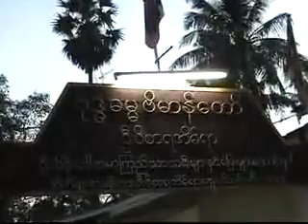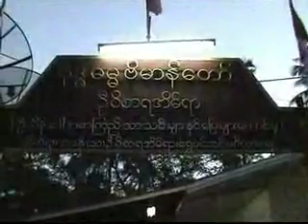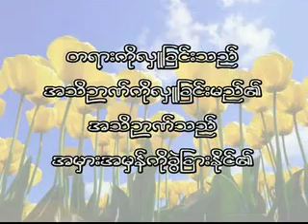မဇ္ဈိမဂုဏ်ရည် ဒေါက်တာ ကောဝိဒ= တကယ်ယုံရဲ့လား